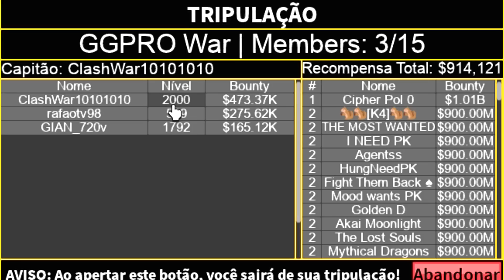Liberei o HAKI da OBSERVAÇÃO no Blox Fruits!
⚡ Mais um vídeo de Free Fire com o Rafão TV, mostrando sua habilidade de Pro Player no Emulador! Muitos Highlights no Free Fire e jogadas insanas!